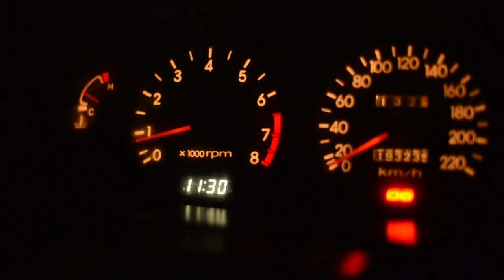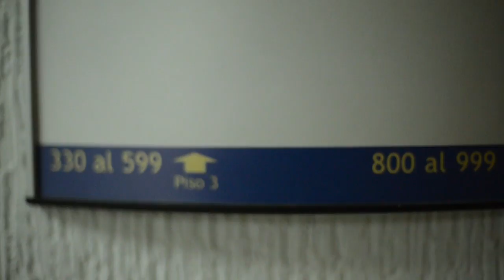Library Support! 11:30pm! Red Bull - Javeriana